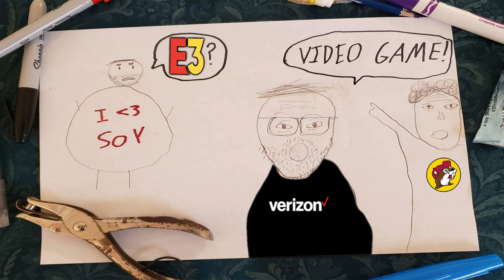The SirChancealot and Ems Talk About E3 Podcast #3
On today's episode of The SirChancealot and Ems Talk About E3 Podcast, SirChancealot and Ems Talk About E3 2021.

What do you mean we're late?